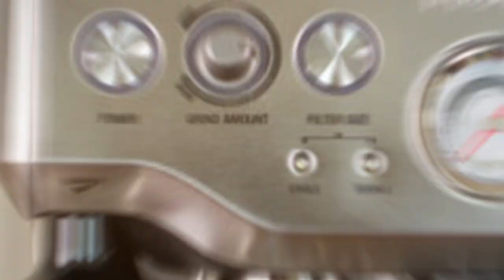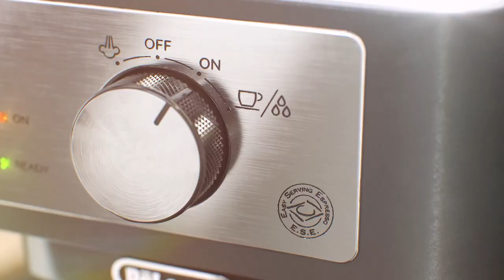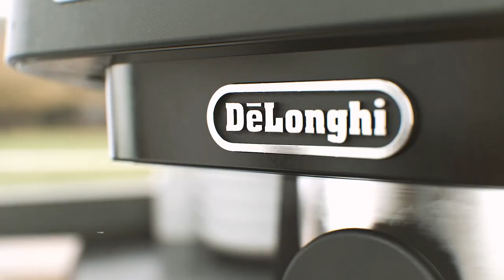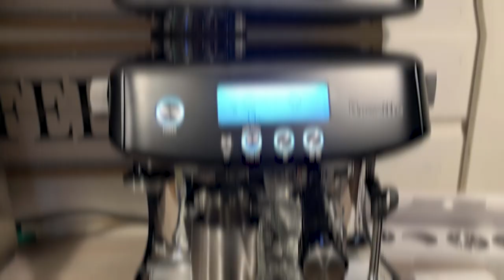Top 7 Best Espresso Machines for Beginners - Start Your Coffee Journey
Top 7 Best Espresso Machines in 2024

Links to the Best Espresso Machines we listed in today's Espresso Machine review video:

1 . Breville BES870XL Barista Express Espresso Machine

2 . De'Longhi Stilosa EC260BK Manual Espresso Machine

3 . Gaggia RI9380/46 Classic Evo Pro

4 . NESCAFÉ Dolce Gusto Coffee Machine Genio 2

5 . Breville BES840XL Infuser Espresso Machine

6 . Nespresso Vertuo Plus Coffee and Espresso Maker by De'Longhi

7 . Breville the Barista Pro Espresso Machine

What are the Best Espresso Machines in 2024?

In today's video we reviewed the Top 7 Best Espresso Machines on the market in 2024. We made this list based on our personal opinion and we ranked them in no particular order, after doing our research based on their prices, quality, durability, brand reputation and many more.

After watching this video you will know which are the best budget, top selling and top rated Espresso Machine on the market today.

If you choose from this list you can be sure that you buy one of the best Espresso Machines available today.

In this video, some of the images and footage were inserted for promotional or educational purposes that were collected from manufacturers, creators, and other sources. If you are the CREATOR or OWN the footage that has copyrights, please let me know via email. I will take action according to your opinions.